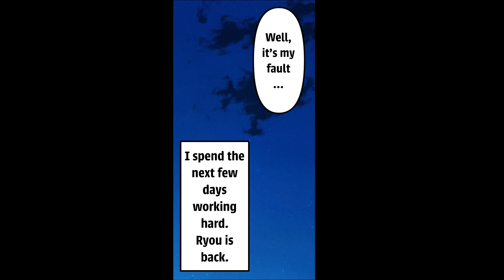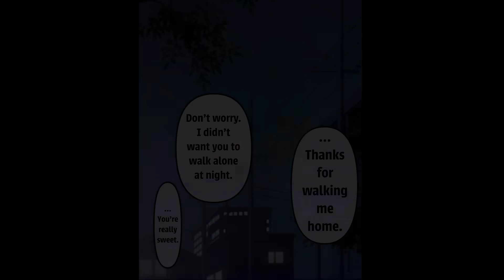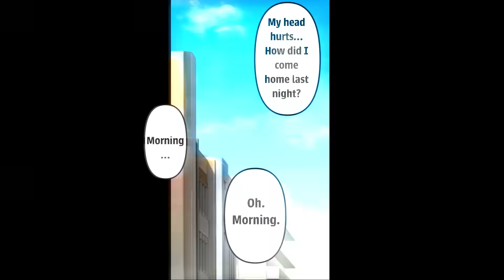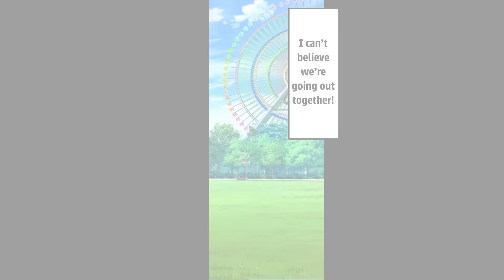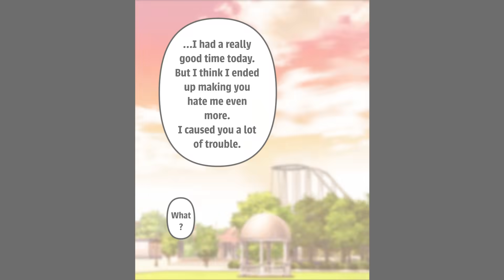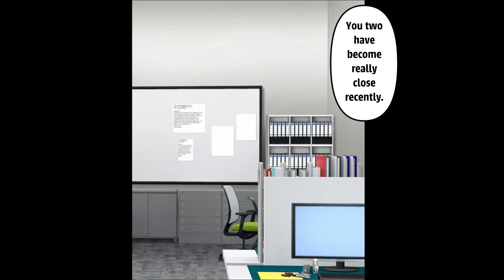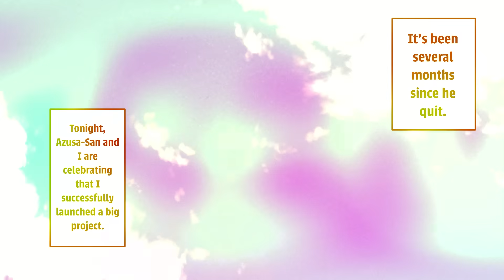【Manga】My Boss Is Such A Strict Woman. One Day, I Ask Her Out For A Drink By Mistake.